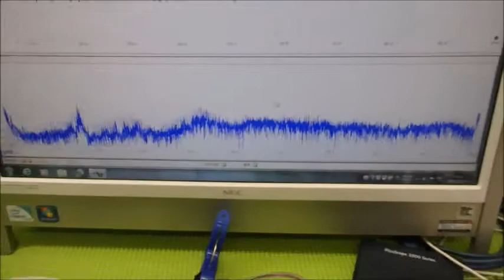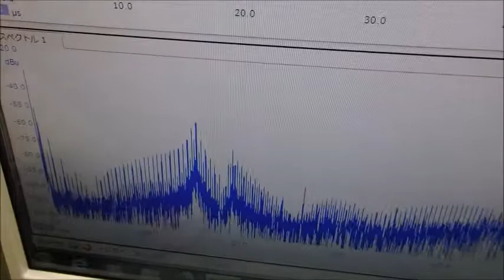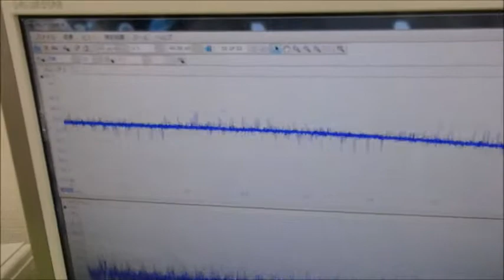メガヘルツの超音波発振制御技術 ultrasonic-labo